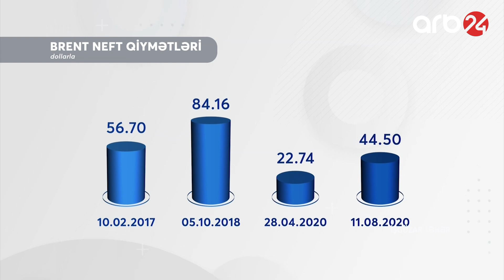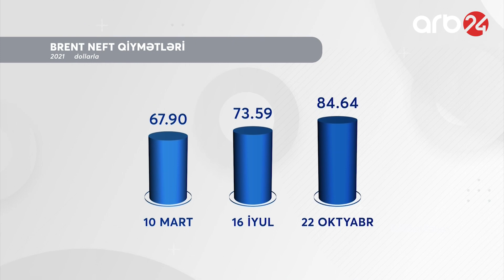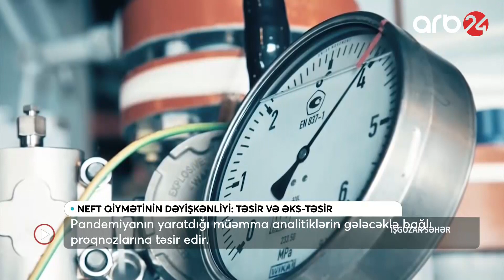SOCAR rəsmisi: Neftin uzun müddət yüksək qiymətdə sabit qalmasında maraqlıyıq – İşgüzar səhər